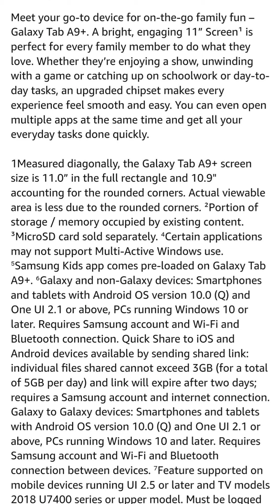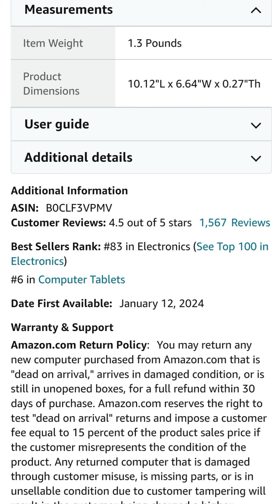SAMSUNG Galaxy Tab A9+ Tablet 11” 64GB Android Tablet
This tablet impresses with its generous 11-inch display, making it ideal for immersive media consumption and productivity tasks. The quad speakers deliver rich and immersive sound quality, enhancing the overall entertainment experience. The upgraded chipset ensures smooth performance, allowing for seamless multitasking and gaming.The multi-window display feature is a standout, enabling efficient multitasking by allowing users to work with multiple apps simultaneously. The tablet's slim, light, and durable design makes it easy to carry around, suitable for on-the-go use.However, there are a few areas of improvement. The battery life could be extended for prolonged usage without frequent charging. Some users may also find the price point relatively high compared to similar tablets in the market.Overall, the SAMSUNG Galaxy Tab A9+ Tablet offers a compelling package with its large screen, quad speakers, upgraded chipset, and multi-window display, making it a versatile choice for entertainment and productivity.